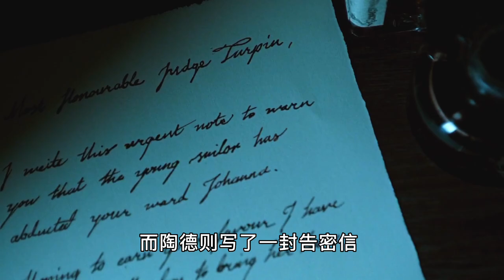理發師化身殺人惡魔，客人都被壹刀封喉，做成人肉饅頭生意爆火#電影解說